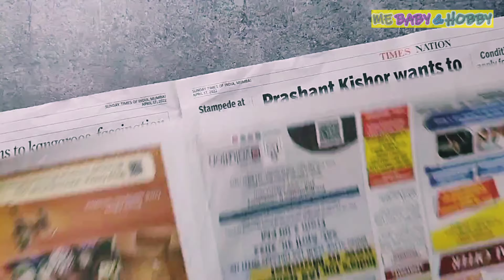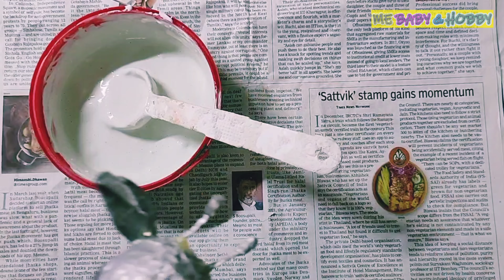घर में पड़े बेकार समान से बनाए जिराफ प्लांट पॉट | Giraffe Planter DIY out of waste material